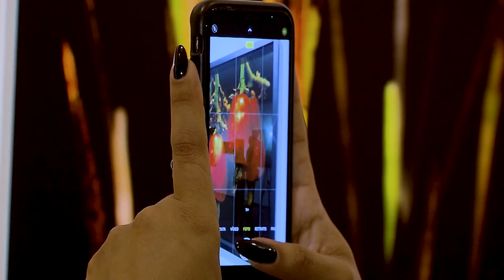Espaço Cultural sedia exposição Perto de nós: o Cerrado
​O Superior Tribunal de Justiça (STJ) recebe, a partir de hoje (31), a exposição Perto de nós: o Cerrado, pela fotografia botânica de Val Costa, das 18h30 às 21h, no Espaço Cultural do STJ, localizado no mezanino do Edifício dos Plenários (segundo andar).
A exposição poderá ser visitada pelo público até 23 de junho, de segunda a sexta, das 9h às 19h.